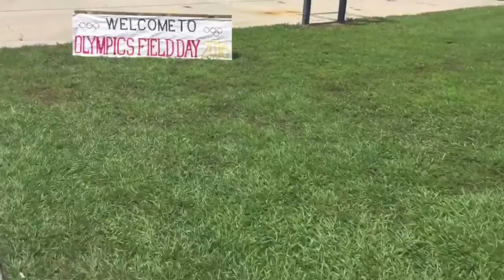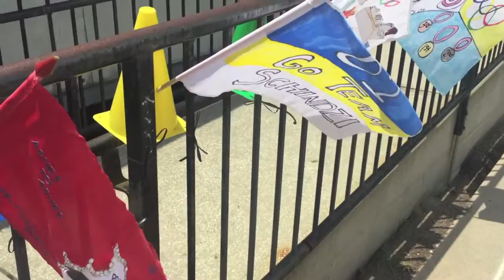Olympics Field Day at school/ Спортивный день в школе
Olympics Field Day at Cypress Park Elementary.

Спортивный день в школе.

Orlando, May 19, 2016